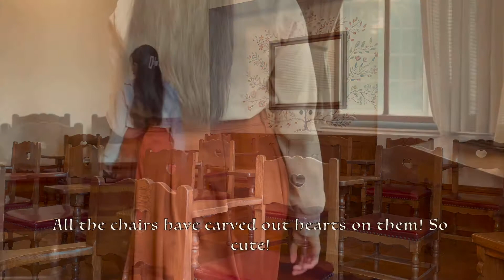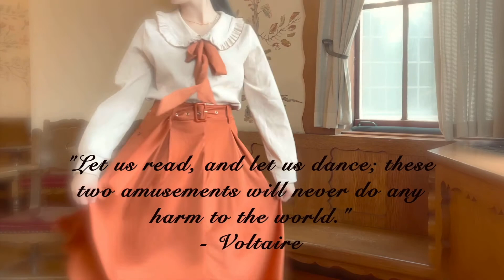Another Day in My Life || Vintage Light Academia Study Vlog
Hello, my kindred spirits!
Welcome to another aesthetic vlog 😁 I found the cutest classroom in the cathedral on my campus, and I knew I had found my place. It seems to be pretty much empty all the time, so I used that to my advantage and filmed a little vintage light academia study vlog for you guys! I hope you enjoy it!

🎶 Music Credits 🎶
"Moonlight Sonata (by Beethoven)" by Beethoven
"The Two Seasons" by Dan Bodan